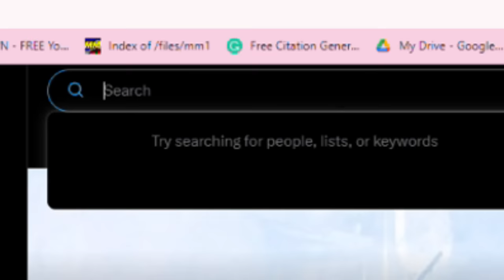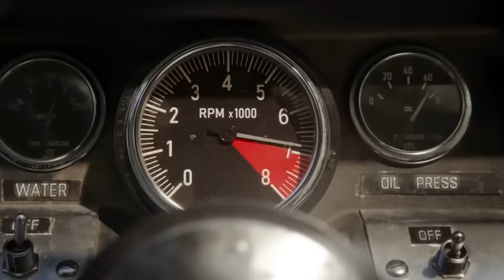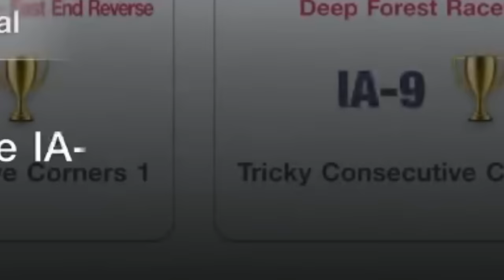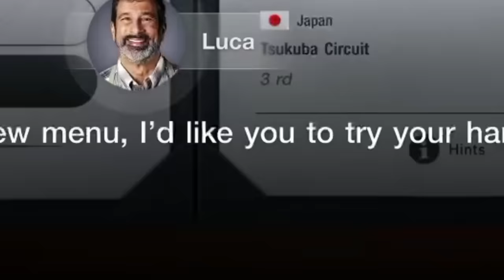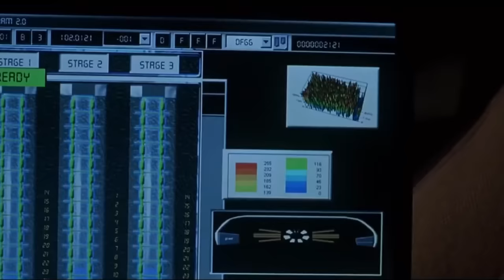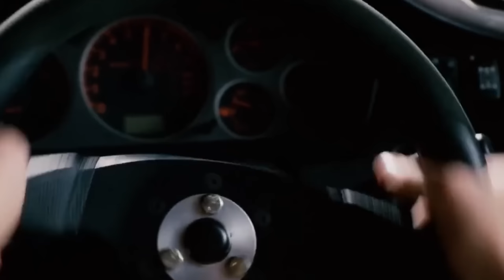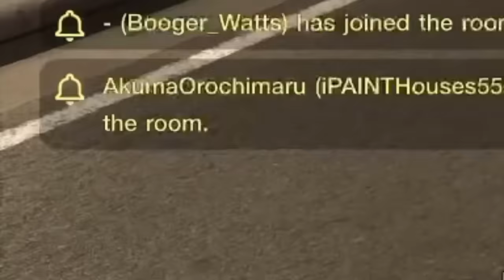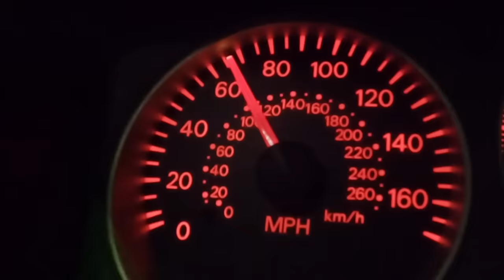GT7.exe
THE "REAL" DRIVING SIMULATOR.

Subaru Wrap - Wheber Ruiz
Skyline Wrap - GRAN-TURISUMO